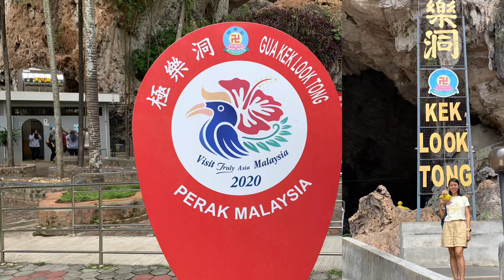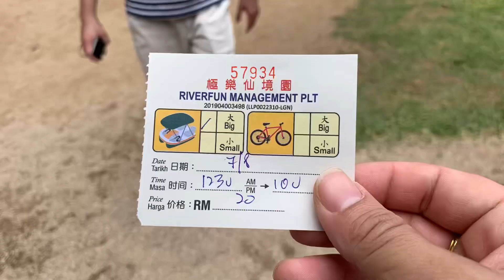Must Visit in Ipoh : Kek Look Tong Cave 🇲🇾